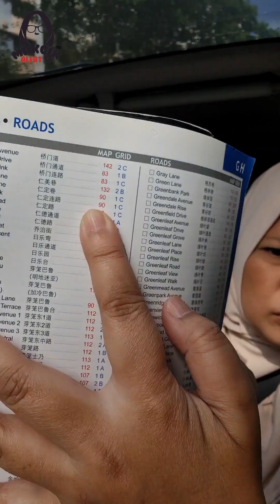Navigate using a printed copy of Singapore Street Directory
Let's close 2022 with a little bit of nostalgia, shall we?

Who else remember how we easily navigate our way thru using these printed copy of the Street Directory?  🙋🏻‍♀️🙋🏻‍♂️

Credits to @theasiangardener who jogged our memory of the existence of this book!

We dug up a copy and decided to use it to get to one of our appointments.

We almost gave up halfway!